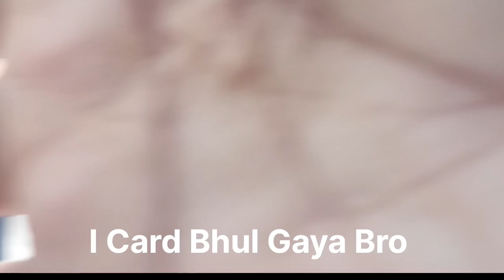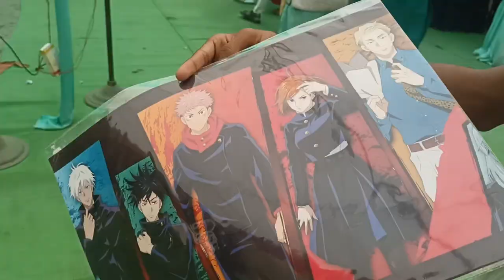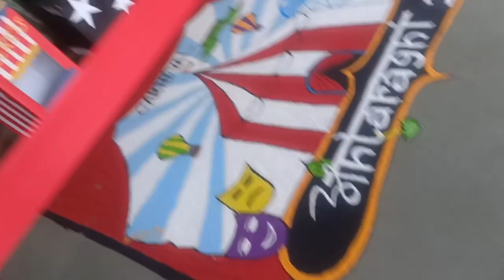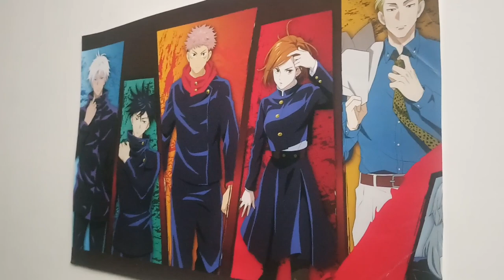ANTARAGNI 2023 ❤️‍🔥 | DAY - 1 | G.H RAISONI COLLEGE OF ENGINEERING NAGPUR | ORDINARY BOY